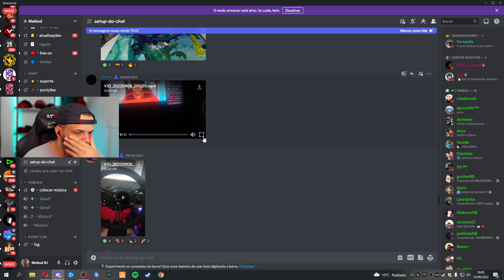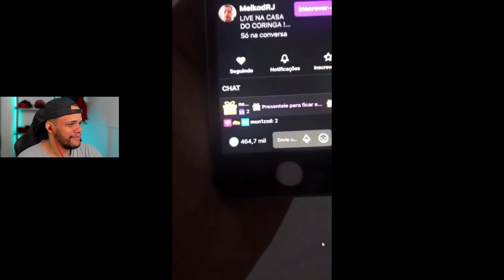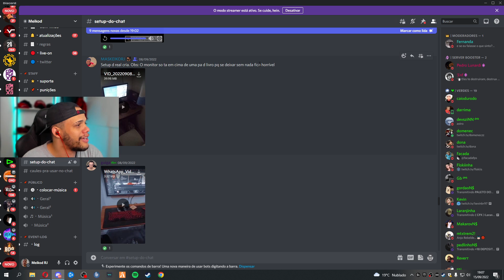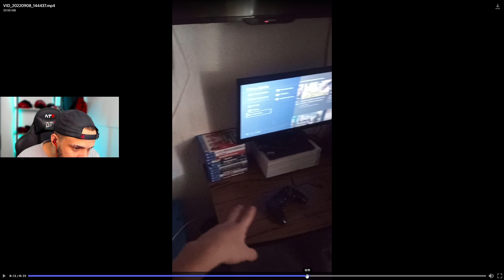MEIKOD REAGINDO AO SETUP DOS CRIA DO CHAT #16 😳